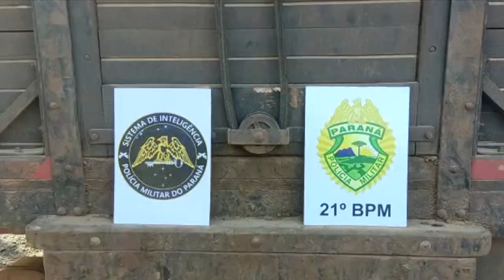Fórum de Saúde animal é realizado em Francisco Beltrão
Agropecuária: Durante o encontro temas como impactos econômicos da brucelose e tuberculose.